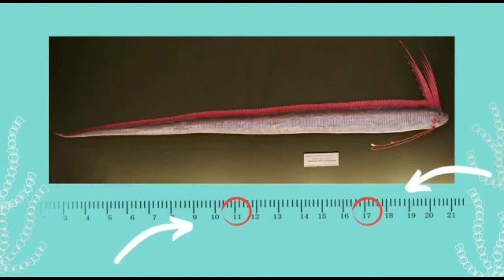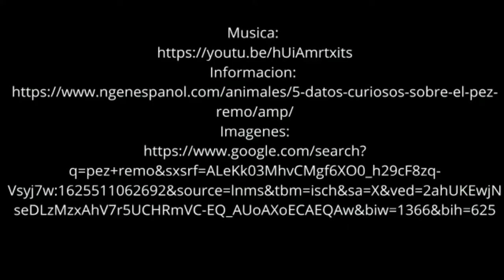El Pez Remo Gigante en 1 minuto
pequeño trabajo de la U que comparto amablemente con ustedes.